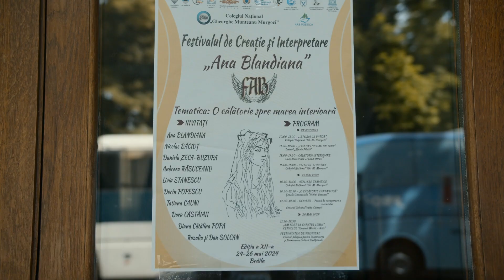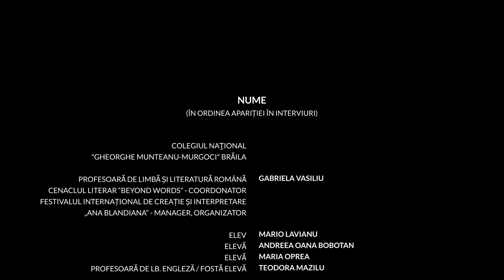GABRIELA VASILIU - Premiul Mentor 2023 (Brăila)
Profesoara Gabriela Vasiliu a fondat Festivalul Internațional de Creație și Interpretare „Ana Blandiana”, alături de scriitorul Nicolae Băciuț, în cadrul Școlii Gimnaziale „C. Sandu-Aldea”, din Brăila, în anul 2012. Doamna profesor, titular la Catedra de limba și literatura română de la Colegiul Național „Gheorghe Munteanu Murgoci”, a inspirat generații de elevi în tainele artei cuvântului, premiile obținute cu ei, la concursurile de profil, pe parcusul carierei didactice, depășind 80. Teodora Mazilu, o fostă elevă, afirmă: „Poate că nu aş fi cea de astăzi dacă drumul meu nu s-ar fi intersectat cu cel al unei persoane care a crezut în mine chiar și atunci când mie îmi era aproape imposibil s-o fac, care mi-a arătat câtă strălucire ascunde în ea arta, câtă viață stă în filele unei cărți, câtă magie se poate întâmpla pe o scenă de teatru...”. Pentru meritele sale, doamna Vasiliu a primit mai multe distincții, printre care Diploma de Excelență în Educație (Direcția Județeană pentru Cultură Mureș, 2013) sau Certificatul de Recunoaștere (Programul Aspire Teachers, 2022).

Gabriela Vasiliu tanárnő 2012-ben Nicolae Băciuț íróval együtt megalapította az „Ana Blandiana” Nemzetközi Alkotói- és Előadói Fesztivált a brăilai „C. Sandu-Aldea” Középiskolában. A tanárnő, aki a „Gheorghe Munteanu Murgoci” Főgimnázium román nyelv és irodalomtanára, diákok generációit inspirálta a szó művészetének szeretetére, és tanári pályafutása alatt diákjai több mint 80 díjat nyertek versenyeken. Egykori diákja, Teodora Mazilu szavaival: „Talán nem lennék az, aki ma vagyok, ha az utam nem keresztezte volna egy olyan ember útját, aki akkor is hitt bennem, amikor számomra ez szinte lehetetlen volt, aki megmutatta, mennyi ragyogást rejt magában a művészet, mennyi élet rejlik egy könyv lapjain, mennyi varázslat történhet egy színházi színpadon... ”. Érdemeiért Vasiliu tanárnő több kitüntetésben részesült, melyek közül megemlítjük az Oktatási Kiválósági Oklevelet (Maros Megyei Kulturális Igazgatóság, 2013) és az Elismerő Oklevelet (Aspire Teachers Program, 2022).

Film: Gavart Productions